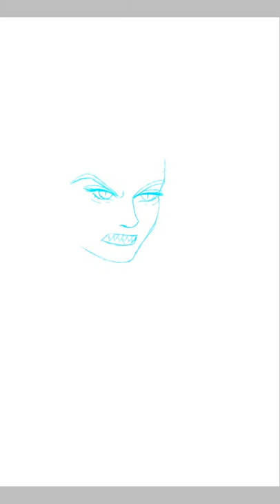Speedpaint- Abel, Katrina's third form demon vampire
The third form of katrina, Abel